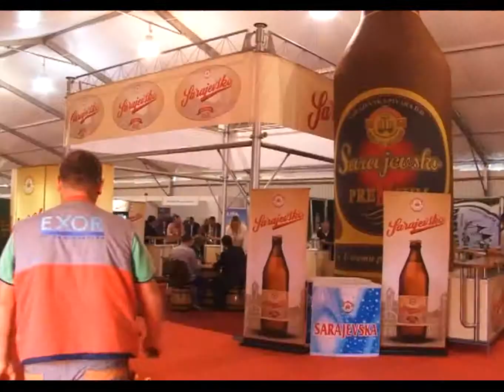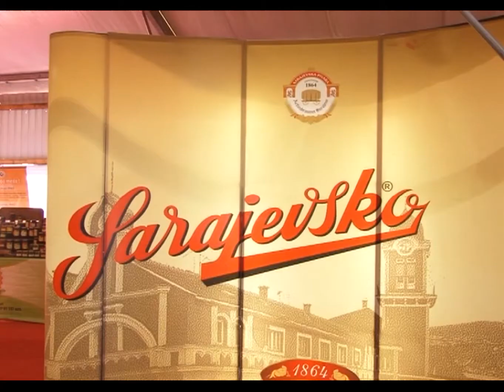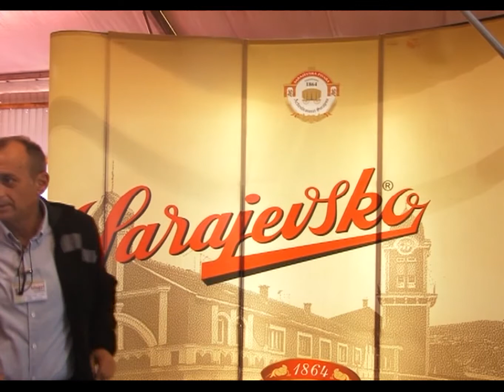Sarajevska pivara - Jedna boca - jedna uspomena na stara vremena - Poslovna emisija - 08.10.2015.